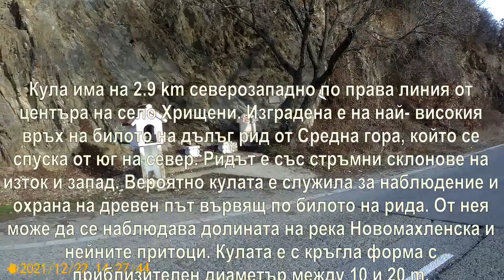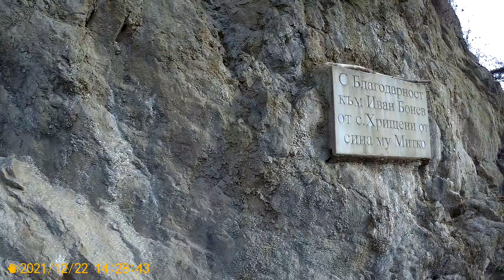Хрищени - наблюдателна кула/2021/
Кула има на 2.9 km северозападно по права линия от центъра на село Хрищени. Изградена е на най- високия връх на билото на дълъг рид от Средна гора, който се спуска от юг на север. Ридът е със стръмни склонове на изток и запад. Вероятно кулата е служила за наблюдение и охрана на древен път вървящ по билото на рида. От нея може да се наблюдава долината на река Новомахленска и нейните притоци. Кулата е с кръгла форма с приблизителен диаметър между 10 и 20 m.

Видеа в околности и района